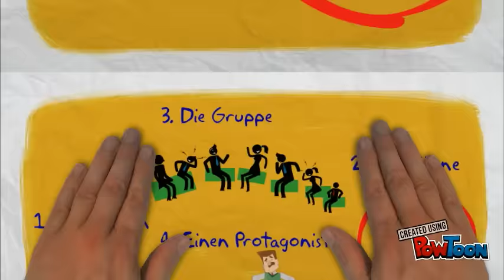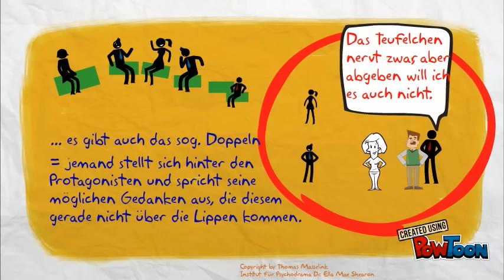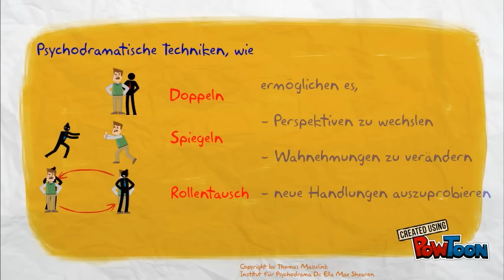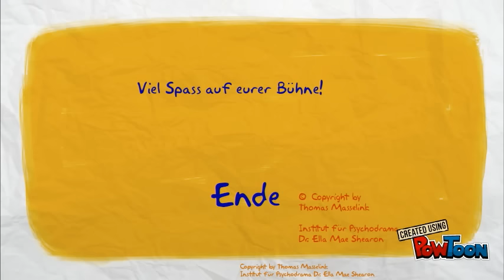Wie geht eigentlich Psychodrama?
Eine kurze, stark vereinfachte Beschreibung wie das Psychodrama, die Aufstellungsarbeit nach Moreno, abläuft.-- Created using PowToon -- Free sign up -- Create animated videos and animated presentations for free.  PowToon is a free tool that allows you to develop cool animated clips and animated presentations for your website, office meeting, sales pitch, nonprofit fundraiser, product launch, video resume, or anything else you could use an animated explainer video. PowToon's animation templates help you create animated presentations and animated explainer videos from scratch.  Anyone can produce awesome animations quickly with PowToon, without the cost or hassle other professional animation services require.